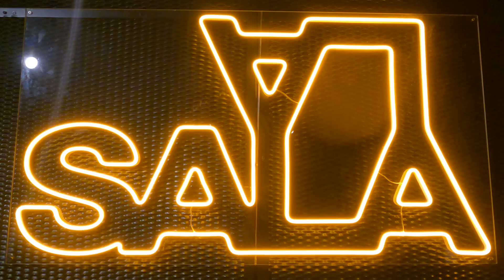Crónica de Fear Factory + Butcher Babies + Ignea en Madrid [Metal VLOG]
Acompaña a Manuel a LaSala en el WizinkCenter en Madrid para la gira de FearFactory titulada Disruptour junto a ButcherBabies, Ignea y GhostsOfAtlantis.